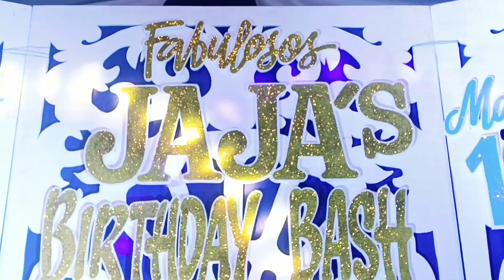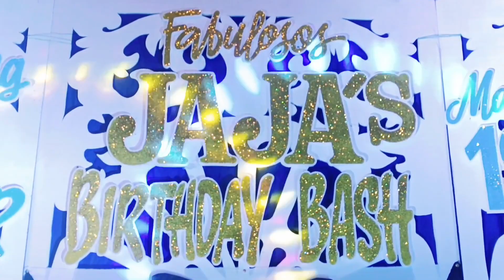Happy 40th birthday sir Jajas | salamat Sa pagkuha namin as a photographer sir Jajas❤️